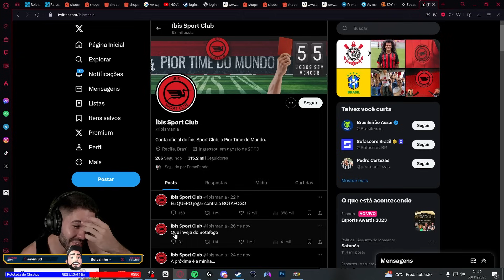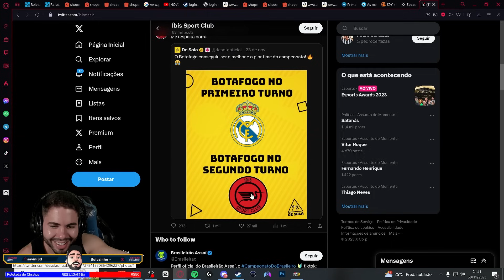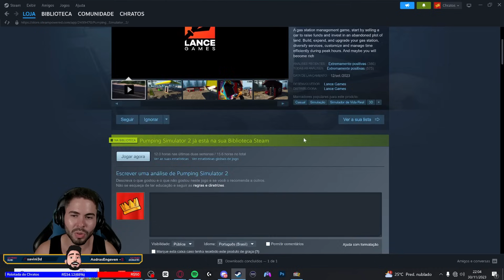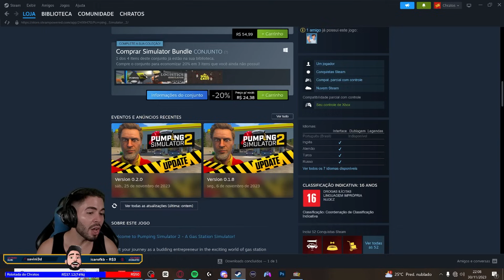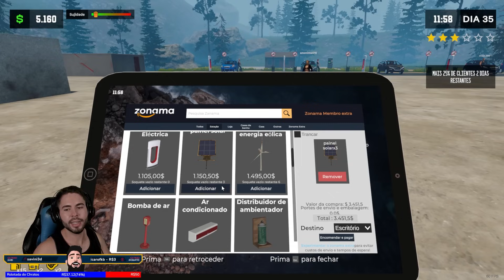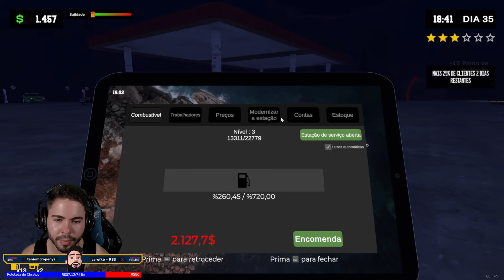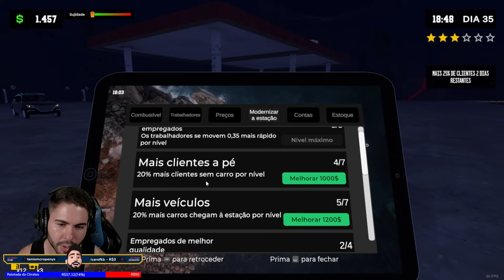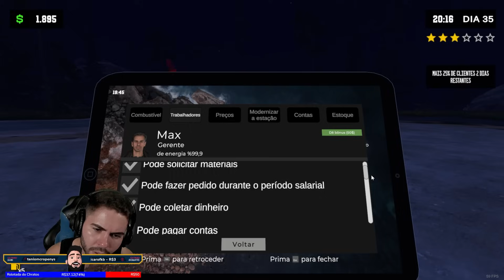Tercerizando o serviço! Contratamos um gerente | Pumping Simulator 2 #14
Leia a descrição  ⬇

Ranch Simulator

Um jogo de gerenciamento de posto de gasolina, comece vendendo um carro para arrecadar fundos e invista em um terreno abandonado. Construa, expanda e atualize seu posto de gasolina, diversifique os serviços, personalize e gerencie o tempo com eficiência nos horários de pico. E talvez você fique rico

🚩PLAYLISTS INDICADAS

Outrora motivo de orgulho e alegria do seu avô, o rancho da sua família passou por momentos difíceis e cabe a você virar esse jogo. Localizado num vale arborizado distante da civilização, a fazenda sucateada testará suas habilidades enquanto você trabalha para transformá-la no rancho mais próspero da região, só ou acompanhado de até quatro amigos no modo multijogador.

🎬 RECURSOS
 Edição de vídeo: Adobe Premiere CS6
 Edição de Imagem: Photoshop CS6
 Gravação de vídeo: Xplit Gamecaster, Mirillis Action, OBS